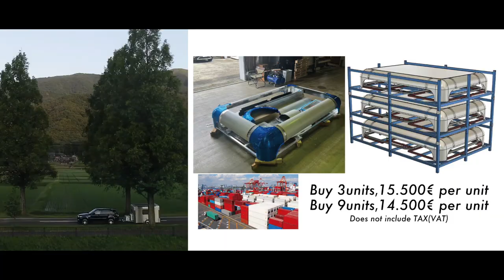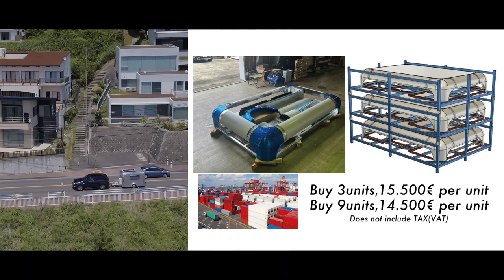X-cabin Movie for Caravan Salon2023 at Düsseldorf(English Dubbed)